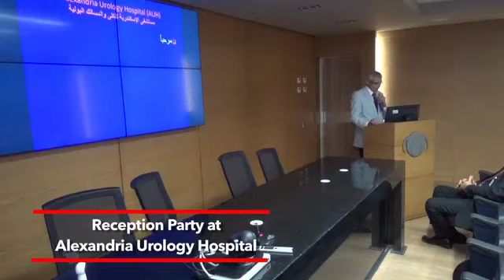Reception Party at Alexandria Urology Hospital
Alexandria Urology Hospital is an Egyptian shareholding company

Address:
Egypt, Alexandria, New Smouha, located at the beginning of Cairo Agriculture Road.